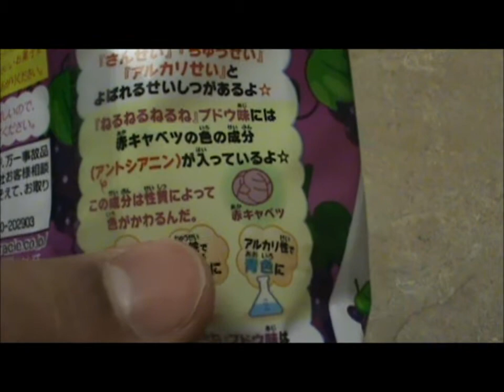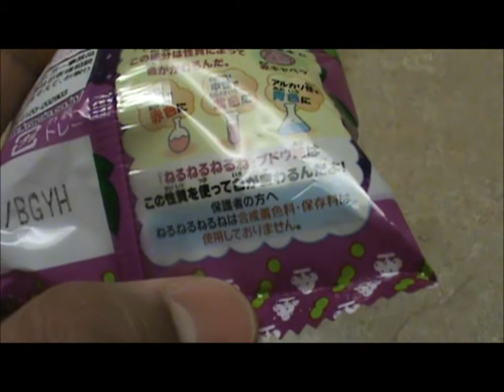日本のお菓子 ねるねるねるね!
日本のお菓子ねるねるねるねの商品紹介です！このお菓子大好きです!
Japanese Candy called Nerunerunerune! This is one of my favorite japanese candies of all time!